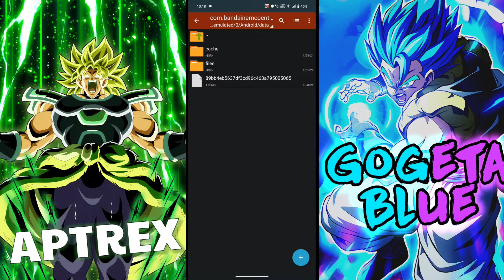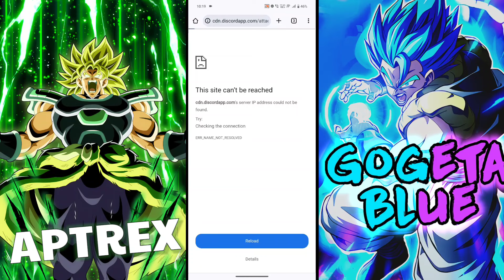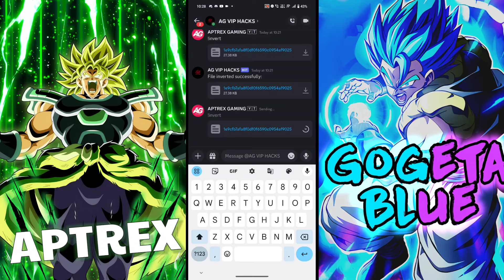[Dragon Ball Legends] UNLOCK CHARACTER ULTRA MOD 🤩 / LF SUPER 17 UNLOCK HACK / MOD MENU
ーーーーーーーーーー